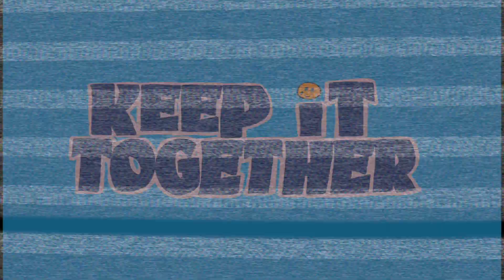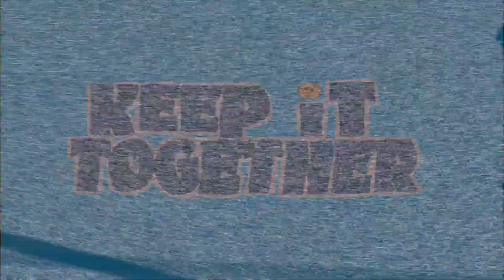Oh Brother, Where Art Thou? TWIN FLAMES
Genetic twin flames can't be smothered. Mom & dad are just jealous.

Keep It Together: A Sketch Comedy Show
Created by Breanna Bietz, Michael Luxemburg, Henry Arrambide
Featuring: G-Su Paek, Tinus Seaux, Tate Chitwood, Kyle Berthusen, Breanna Bietz
Written by: Breanna Bietz
Editor: Henry Arrambide